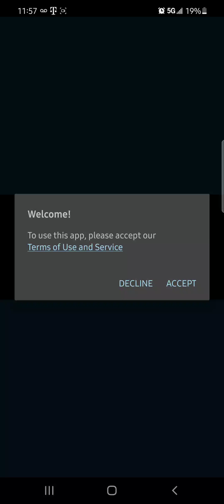Fnaf ultimate remaster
This game is a bit buggy and there isn't very much of a "remaster".